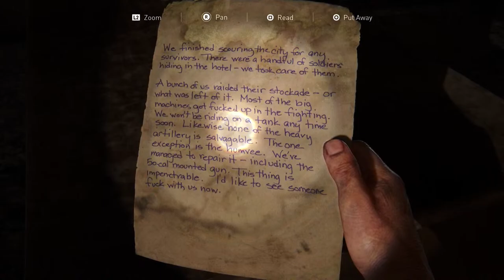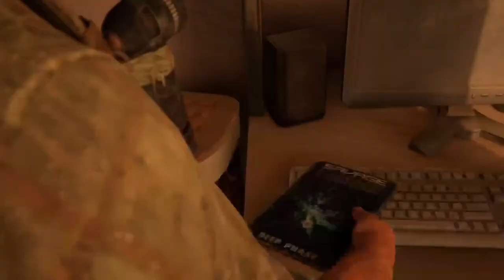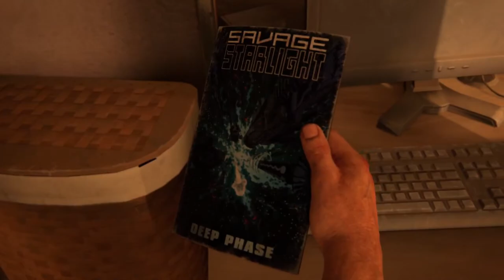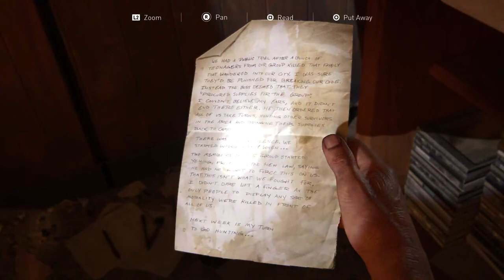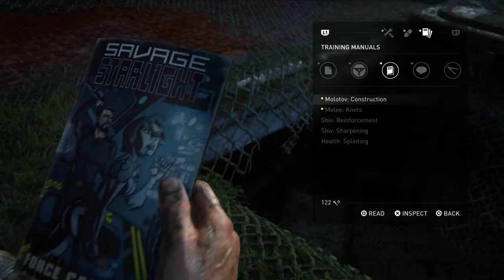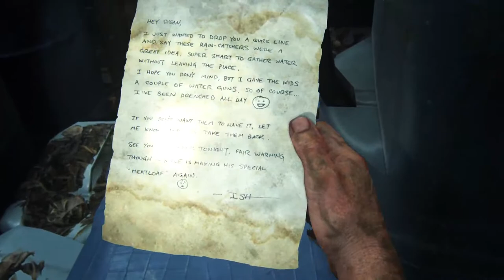The Last Of Us Part 1